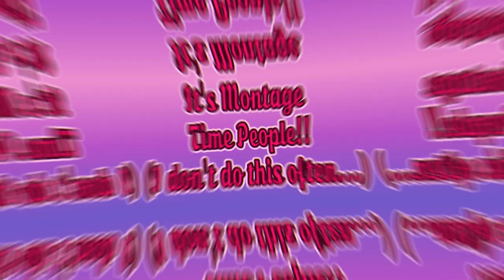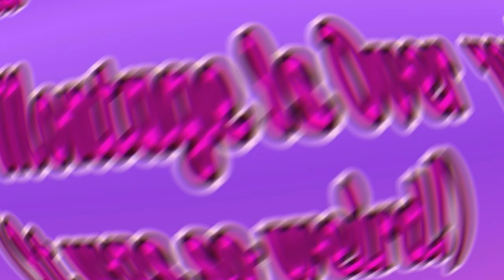Nice-ifying Boring Brendan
Boring Brendan has been acting really mean lately. So I have decided to try and teach him to behave more nicely. Enjoy the video! =)